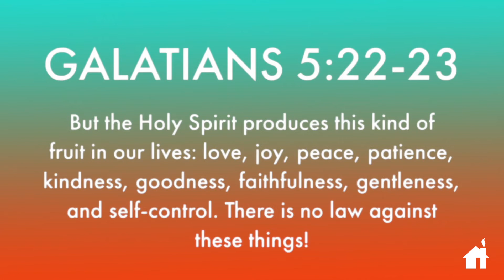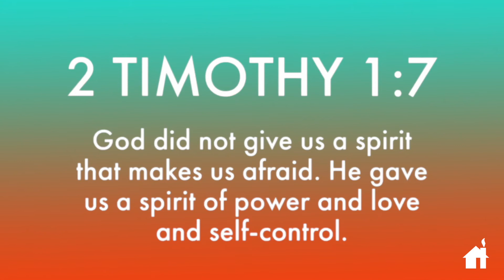KidsLife Online: Episode 12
We pray that you are blessed by this video!